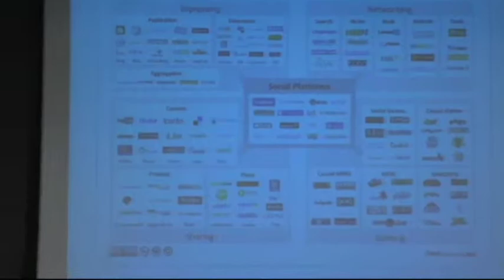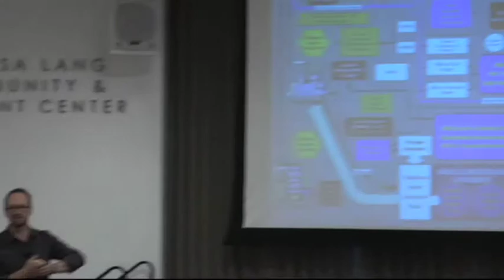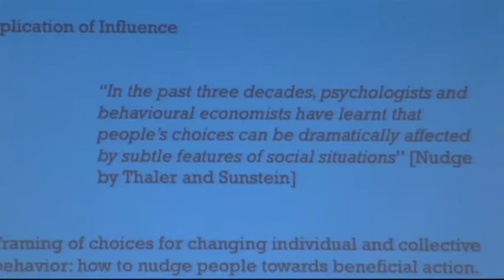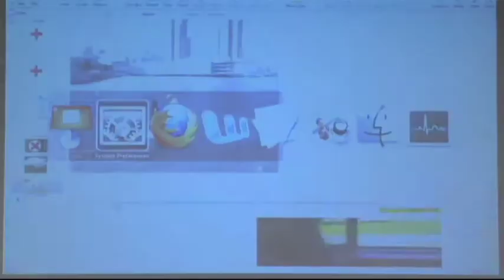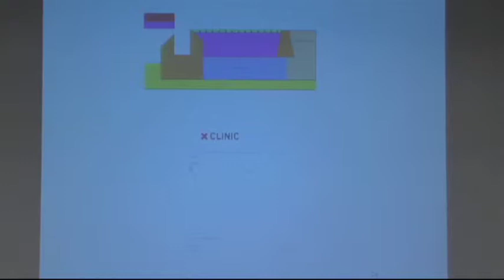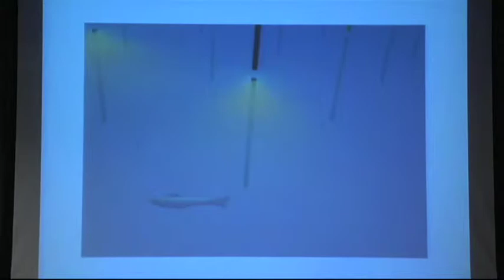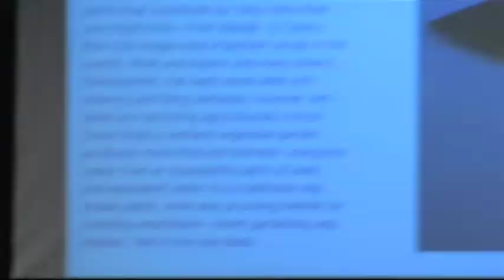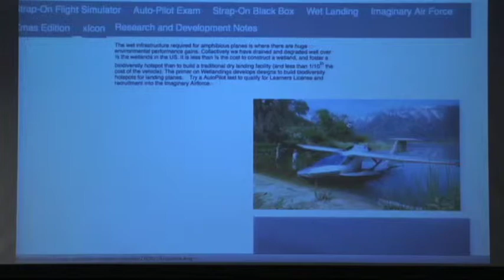Transitional States | Parsons The New School for Design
2010 Stephan Weiss Lecture: Transitional States

More and more, designers are designing businesses, services, policies, and emergent social forms, and the experiences that go with them. Along the way they are inventing new methods and tools, fundamentally altering how design is conceived. To mark the establishment of the new MFA in Transdisciplinary Design, the School of Design Strategies is presenting a lecture series that explores how design must shift in a world where the complexity and interconnectedness of people, infrastructures, networks, and economies challenge traditional disciplines.

Transitional States considers such questions as: Can design help governmental and non-governmental organizations deliver things like infrastructure, education, and healthcare? And What kinds of alliances and collaborations are bringing design into large-scale social and technological services?

Speakers include: Natalie Jeremijenko, associate professor of Visual Art, and director of the xdesign Environmental Health Clinic, New York University.

Nigel Snoad, technical evangelist and product manager for Microsoft Public Safety Initiative and advisor for the ICT for Peace Foundation and the Institute for State Effectiveness.